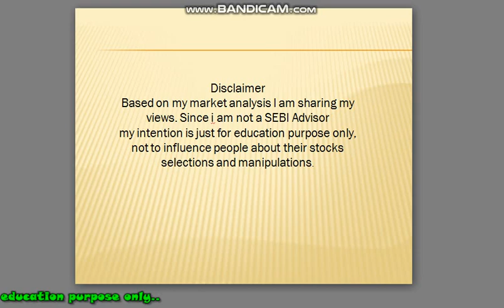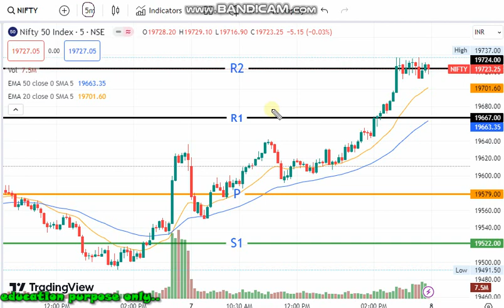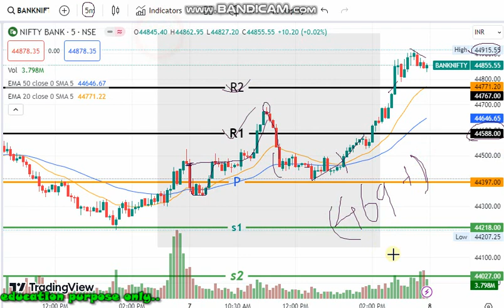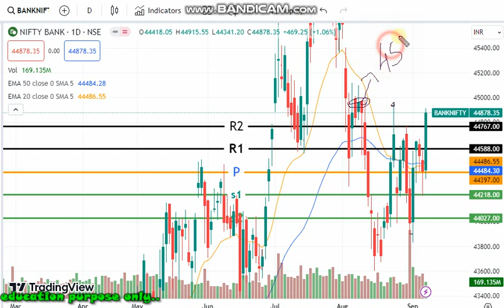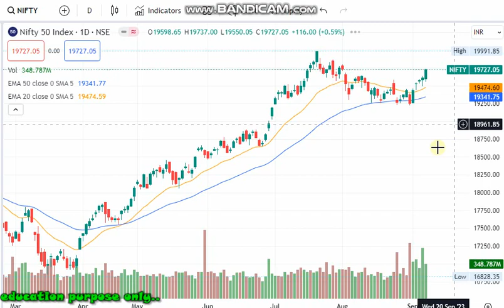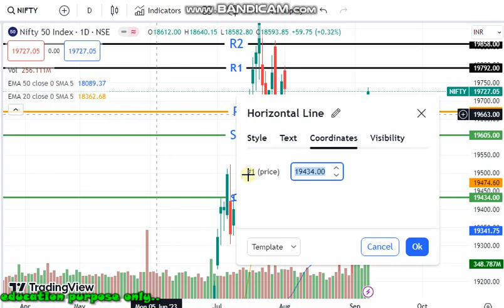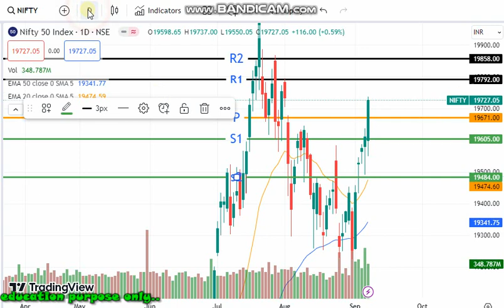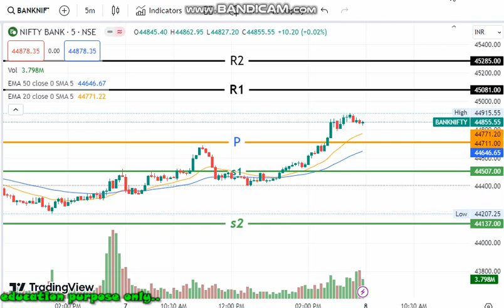08-09-23 nifty banknifty support resistance LEVEL FOR intraday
அனைவருக்கும் வணக்கம்